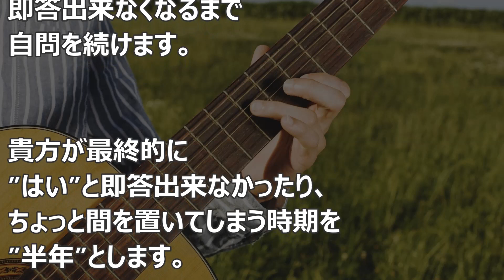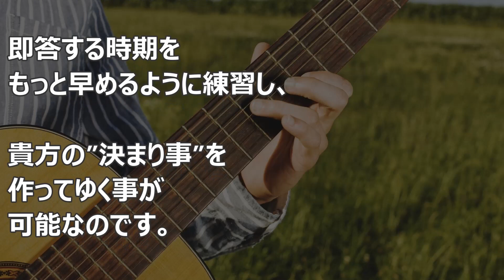バシャール：決まり事